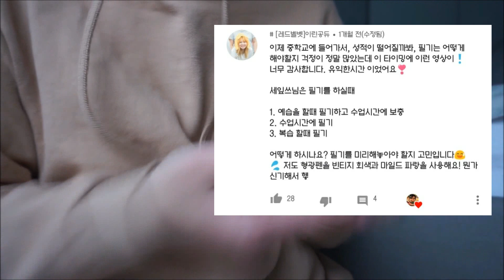[공부하자]노트필기는 언제 해야 할까? / 노트필기 / 공부법 / 예비중 공부법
❤ 나이: 19년 기준 15살
❤ 카메라: 소니 A5100
❤ 편집기: 무비메이커, 곰믹스
❤ 공부, 일상, 취미생활 영상 업로드

20170424 SAEIPS YOUTUBE ~ing